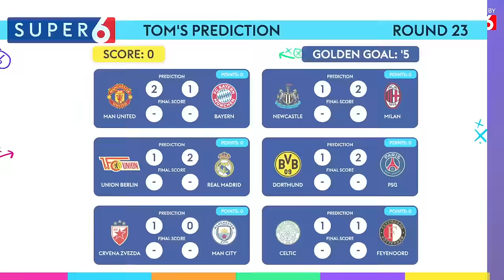MAN UTD vs BAYERN MUNICH | Pitch Side LIVE!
Join Pitch Sides’s official Super 6 mini-league now using the code PTCH23
Full season competition T&CS:

Man Utd battle for their Champions League survival as they play Bayern Munich! Watch every moment here on Pitch Side LIVE!